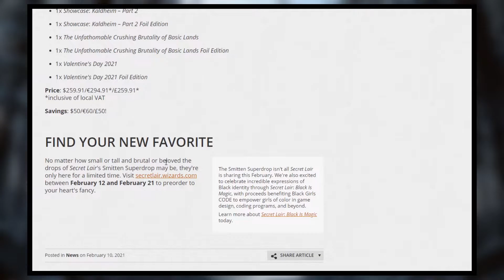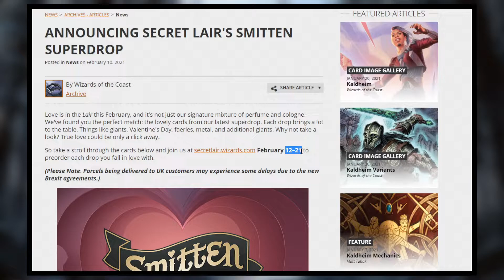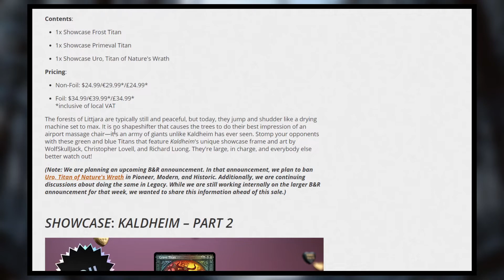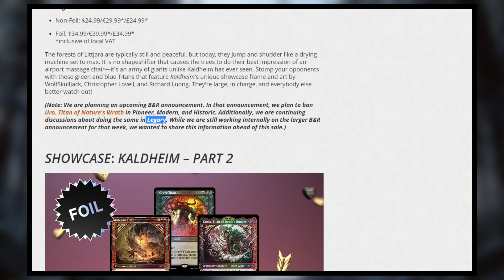New Bans Incoming | MTG Upcoming Banned and Restricted Announcement Breakdown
Wizards has announced that Uro is going to be banned from 4 formats in an upcoming B&R announcement that will feature other cards as well. In this video, I break down that announcement and talk about what it may mean for the game as a whole.